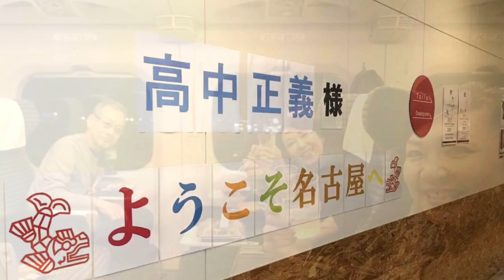アマゾンズ｜高中正義 SUPER LIVE 2017_東京 渚・モデラート Digest AMAZONS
高中正義 『 渚・モデラート 』ツアー、千秋楽名古屋にて全公演終了しました。悪天候の中、お越しくださった皆様ありがとうございました。
1986年「 Jungle Jane 」以来のツアーへの参加、とっても楽しみなひとつひとつのステージでした。皆様より思いがけないほどたくさんのよき反響をいただき大変嬉しく思っています。
今後とも AMAZONS をどうぞよろしくお願いいたします。
では、旅の思い出をダイジェストでどうぞ。

■TAKANAKA SUPER LIVE 2017　“渚・モデラート”

・9月23日(土)　大阪 森ノ宮ピロティホール
・9月24日(日)　大阪 森ノ宮ピロティホール
・9月27日(水)　北海道 わくわくホリデーホール
・10月14日(土)　群馬 伊勢崎市文化会館
・10月15日(日)　東京 日比谷野外音楽堂
・10月22日(日)　愛知 Zepp Nagoya

【出演者】
斉藤ノヴ (Percussion)
岡沢章 (Bass)
宮崎まさひろ (Drums)
小島良喜 (Keyboard)
大島俊一 (Keyboard&Sax)
AMAZONS (Chorus) 斉藤久美 (東京・大阪のみ)・ 大滝裕子 ・ 吉川智子

AMAZONS
1985年に大滝裕子・斉藤久美・吉川智子の3人で結成され、松任谷由実・久保田利伸・玉置浩二などのバックコーラスでその存在を知らしめ、1987年にはボーカル・グループとしてデビューを果たした。以来、数多くの名だたるアーティストのバックコーラスと、AMAZONS自身のアーティスト活動を並行し、高いクオリティを誇るボーカル・ワークと華やかで洗練されたパフォーマンスで、日本の音楽シーンにおいて一目置かれる存在であり続けている。

2016年5月、結成30周年を記念したオリジナル・ミニアルバム『Fantastic 30』をリリース。制作陣には、松原正樹や田中義人を擁するC.C.King、米米CLUBの金子隆博率いるBIG HORNS BEEが参加、全曲の英作詞を鈴木桃子（ex.COSA NOSTRA）が手掛けたほか、ビジュアル面では世界的フォトグラファーのレスリー・キーがアルバム・ジャケット写真を担当。

『 Fantastic 30 』
2016年5月25日発売
品番：ELFA-1601
税抜価格：¥2,000
発売元：エレックレコード

01.Fantastic 30
　作詞:鈴木桃子　作曲:金子隆博
02. Heart And Soul
　作詞:鈴木桃子　作曲:松原秀樹・吉川智子
03. Precious Melody
　作詞:鈴木桃子　作曲:森俊之
04. Music
　作詞:鈴木桃子　作曲:田中義人
05. Sky High

★ AMAZONS / アマゾンズ（大滝裕子・斉藤久美・吉川智子）